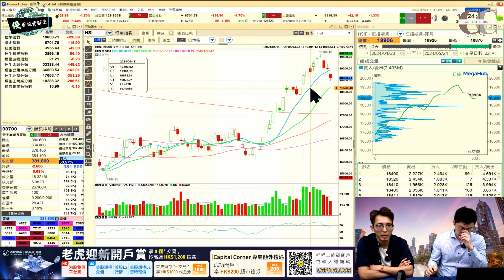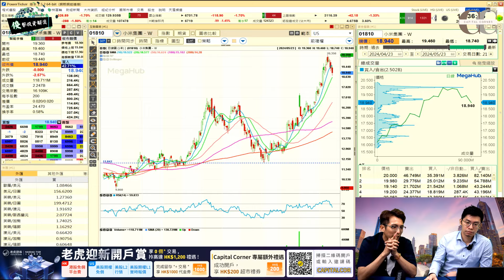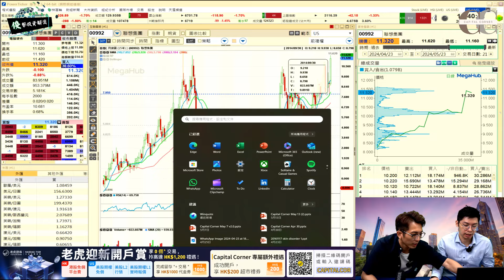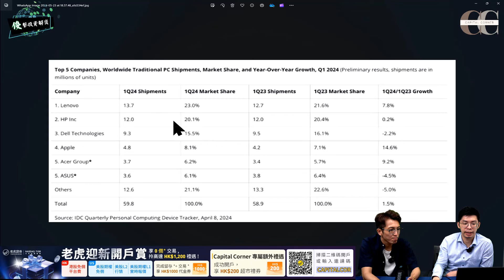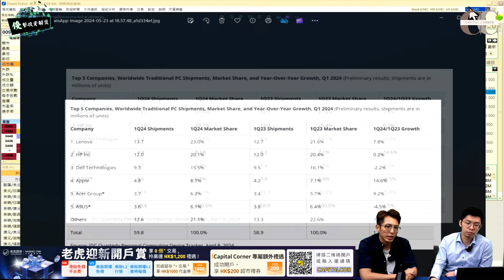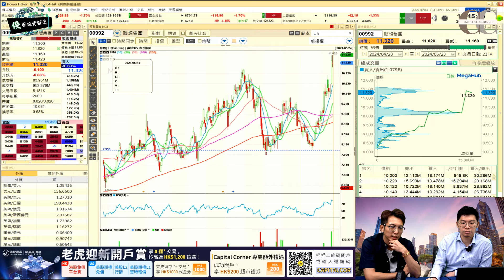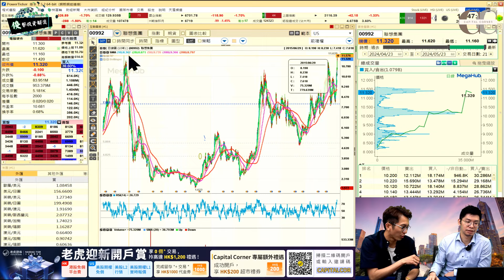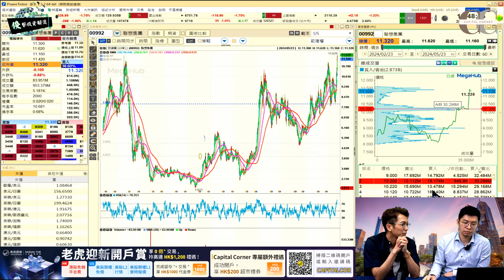【俊擊投資解密】港股調整終有時. 香港炒AI, 聯想業績繼續追｜嘉賓: 何啟俊 Bevis Ho (俊賢資產管理投資總監)｜24/05/2024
【俊擊投資解密】港股調整終有時. 香港炒AI, 聯想業績繼續追

嘉賓: 何啟俊 Bevis Ho (俊賢資產管理投資總監)
主持人: Kinnis

直播重點:
00:00 直播開始

卓銳證券 – 網台龍年迎新大優惠獎賞高達$1888

透過網台專屬連接成功开户，入金2萬港幣或以上，並留存30天，可獲以下獎賞
獎賞1：GOOG美股 X 1
獎賞2：卓銳股票現金券價值 $300 HKD
獎賞3：免費港股LV2 報價行情3個月。

條款：
1.活動有效期：由2024年4月9日至2024年5月31日 (包括首尾兩日)。
2.此活動僅限年滿18歳以上並且是香港居民或持海外護照人士或其他合资格人士參與。
3.活動對象：未在卓锐證券香港開戶的新客戶（過去 6 個月內並沒有持有本公司的任何交易帳戶）
4.新客戶透過網台專屬連接成功开户，入金2萬港幣或以上，並留存30天，可獲以下獎賞：

獎賞1：GOOG美股 X 1 （2024年3月20日收盤價$151.51 USD）
股票將會在客戶滿足條件后，14天內發放到客戶的證券帳戶

在完成開户後30天內卓銳股票現金券可在卓銳證券App – 獎品中心內可按現金換領券條件啟動。 客戶如未能在指定期限內到獎品中心使用現金換領券，該券將逾期失效。 相關現金換領券的使用限期可參考獎品中心股票兌換券的條款及細則。

獎賞3： 免費港股LV2 報價行情3個月，價值$600 HKD
5.客戶需持有本公司有效的賬戶，方可使用上述有關獎賞。
6.活動結束后，沒有達到要求的客戶都不會有任何獎勵。
7.本公司保留隨時更改、暫停或終止上述活動優惠、條款及細則的權利，而毋須另行通知客戶，並一切均以本公司之解釋為準。
8.如有任何爭議，卓锐證券保留活動最終決定權，並對活動參與者具約束力。
9.如有任何涉嫌欺詐、違反任何法規或不恰當行為而被本公司終止其賬戶，本公司保留採取任何必要法律行動的權利，追討任何已贈予客戶的獎品及因上述客戶之行為所產生任何法律責任或損失。
10.客戶參加是次活動優惠是上述所有條款約束，用戶如對上述優惠有任何查詢，歡迎致電 與本公司客戶服務部聯絡。
11.本廣告或/及網頁及活動細則並未經香港證券及期貨事務監察委員會或任何監管機構審核。
富途五月迎新獎賞高達$2100
盡享專業報價體驗！開戶獎賞高達$2100！
想報價更準？「賞」你所想！開戶獎賞高達$2100！
開戶獎賞高達$2100！60檔美股實時串流報價助你快速決策
富途牛牛 x Nasdaq 強強聯手！五月開戶獎賞高達$2100！

獎賞1
新客開戶多重賞-高達$1700
• 活動期內入金及累計淨入資達$10,000或以上並留存60天
1）阿里巴巴 - 1股(價值約港幣600) 或
2）$400電子超市禮券
• 活動期內入金及累計淨入資達$80,000或以上並留存60天
Google - 1股(價值約港幣1100)

獎賞2
輸入兌換碼【CAPITALC】可獲額外$200現金券
換領方法：
2. 開戶前在活動中心（
3. 立即開戶

獎賞3
二人同行每人額外領$200超市禮券：（記得開戶前向客戶經理登記牛牛號！！！）

富途牛牛」是一站式金融投資交易平台，本廣告及證券服務由富途證券國際(香港)有限公司提供。本內容不構成任何證券、金融產品或工具要約、招攬、建議、意見或任何保證。優惠受條款及細則約束。

【老虎證券開戶優惠】Capital Corner 財經台  X Tiger Brokers迎新優惠

官方新人禮活動時間：
2024年03月15日 11:00 a.m. - 2024年05月31日 17:59 p.m.（香港時間）

新人禮活動詳情：
1. 成功開通老虎證券賬戶
(參與客戶若於活動期間內存入資金HK$10,000等值或US$1,500（單筆計算）*或以上至個人證券賬戶並通過審核)，享有：
港股交易永久0佣金
港股交易0平台費（~至2024年06月30日）
3個月港股L1串流報價（~至2024年06月30日）
美股期權交易0佣金（~至2024年06月30日）
美股期權L1實時報價（直至2024年06月30日）
美股L2深度行情NYSE Arca串流報價（~至2024年06月30日）
Capital Corner財經台額外獎勵: HK$200 HKTVMall超市禮券
額外獎勵領取方式： (填表領取)
額外獎勵領取條件: 成功通過開戶審核且存入資金HKD10,000等值或以上即可通過合作方領取。

2. 入資后維持45日淨入金HKD10,000
(成功開戶日起連續45日維持每日累計淨入金*均達HK$10,000等值或以上), 則可享有：
HK$300 股票代金券
激活3個月港股L1串流報價

3. 60日內完成5筆買入交易
成功開戶後60日內完成5筆非換匯交易且單筆交易金額大於等於100港元買入交易(該交易不限制港美股)
HK$500 股票代金券

4. 開戶後首次完成首筆期權交易*
用戶開戶後完成首筆期權交易*，享受：
價值HK$200股票代金券

*請注意成功開通老虎證券賬戶後所收到的選獎獎賞需在成功開戶日起連續45日維持每日累計淨入金均達HK$10,000等值或以上後激活。
- 【45日】是指開戶當日為第一日，後續為完整的45天，即總維持時間以45日*24H計算。
- 每日累計淨入金=（由開戶日起）累計入金金額-（由開戶日起）累計出金金額，不計算因正常交易而引起的資產增減值部分。
*活動受規則及條款約束。

【優惠詳情】Capital Corner 財經台 x NewbieTrade | Ai股票動能訊號平台
升跌趨勢指標應用 美股短炒獲利法則
「牛衝突破」入市訊號及止賺止蝕
14天手把手同你一齊進行每一筆交易
睇訊號做交易新手必學‼ 增強交易信心及持貨心態‼
想體驗 "牛B" 股票分析平台
立即登記 14 日免費試用🆓
記得Like同埋Subscribe同埋Share比你哋嘅朋友！
直播的投資分析頻道？ 即刻去👇🏻